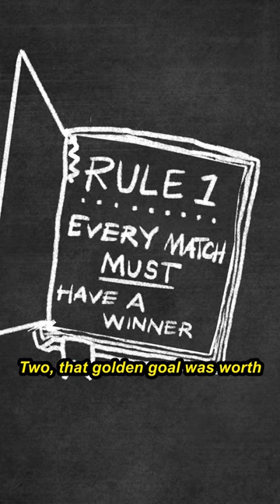Own goal for the win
How a soccer team tried to win a game by scoring an own goal, and why it worked.